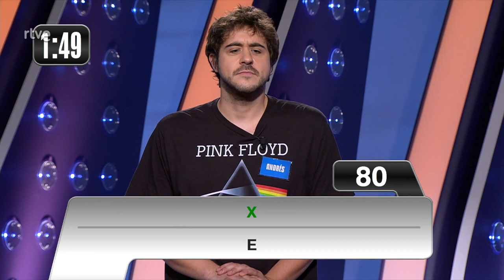¿Te atreves con 'Batería de sabios' de Saber y Ganar?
No hay mejor manera de empezar 'Saber y ganar' que con una 'Batería de sabios'. Más de una veintena de preguntas y dos opciones de respuesta por cada una. ¿Cuántas acertaréis en 3 minutos de tiempo?